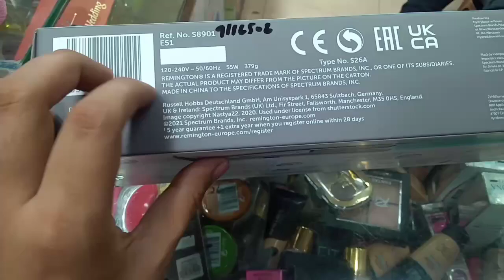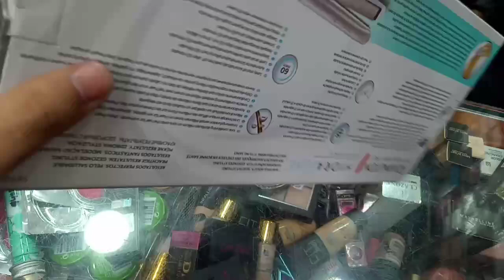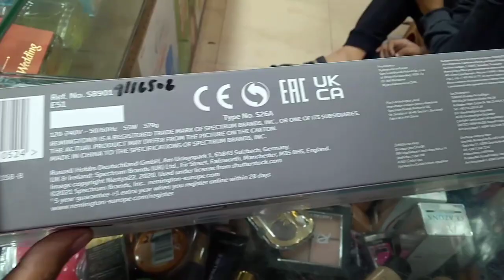Remington hydraluxe straightener.remington straightener Pakistani price.